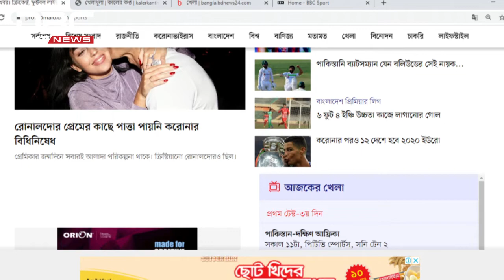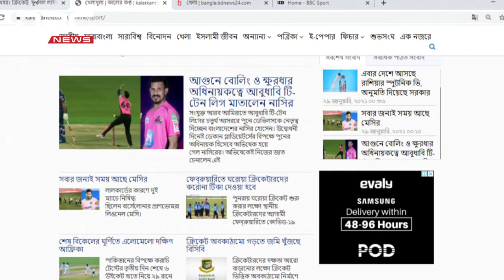খেলার দুনিয়ার পত্রিকার খবর